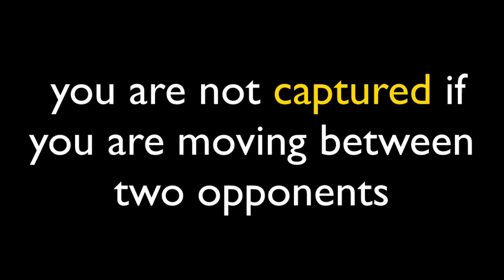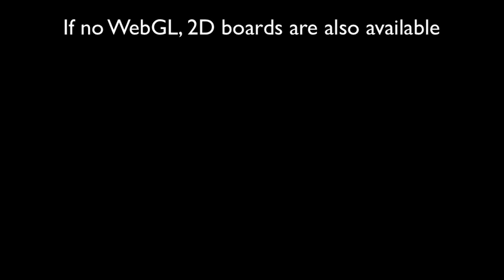Play Tafl Games Online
Old medieval games are back online!